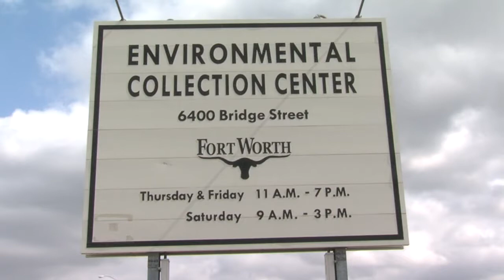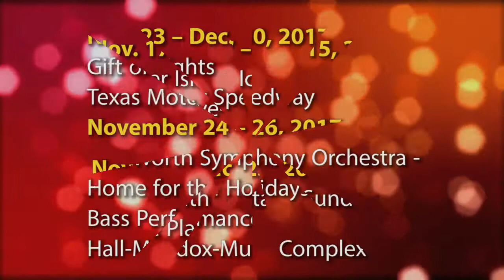Fort Report: 2017 Cease the Grease